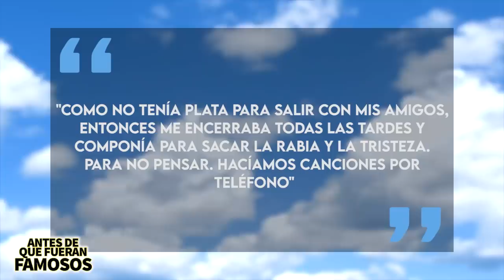Manuel Turizo | Antes De Que Fueran Famosos | Biografía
Manuel Turizo es uno de los artistas del género urbano más populares, ha colaborado prácticamente con todos y ha logrado la aceptación de la gente desde que salió con su éxito  "Una Lady Como Tú" pero ¿cómo entró en la industria musical? Bueno, en este video yo se los voy a contar.